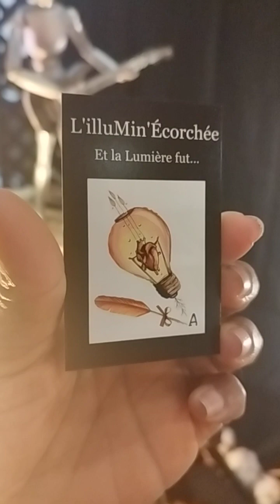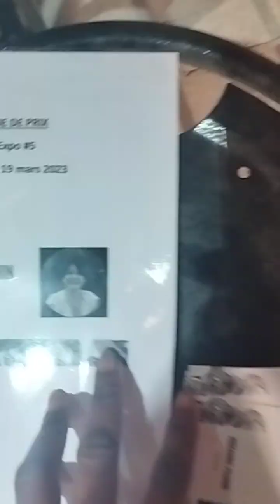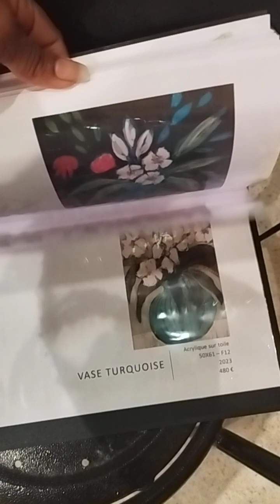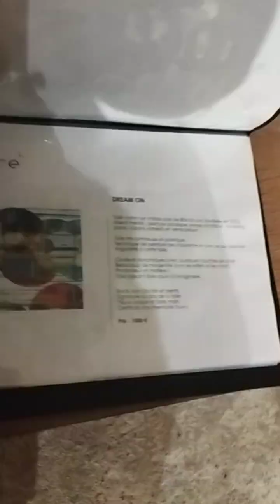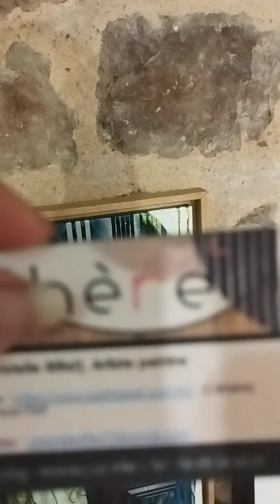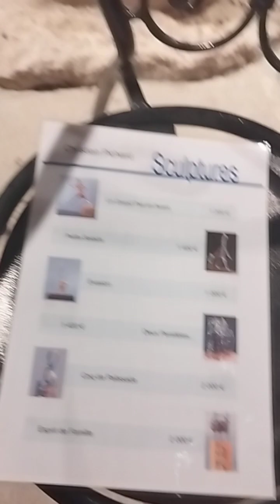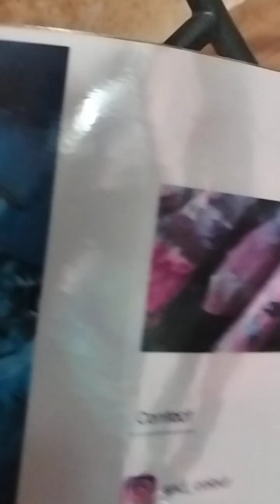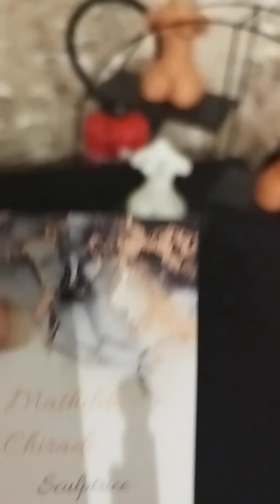Exposition sparno# le 11 mars à Épernon, salle des Pressoirs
Peintures et art plastique conventionnel